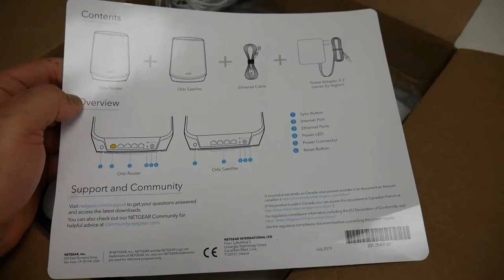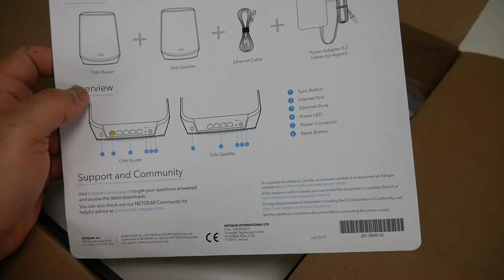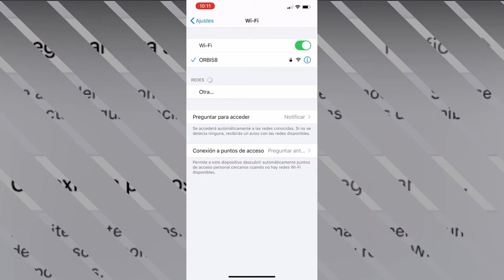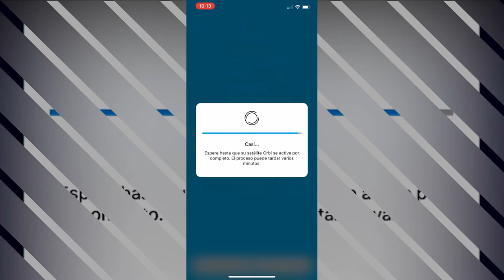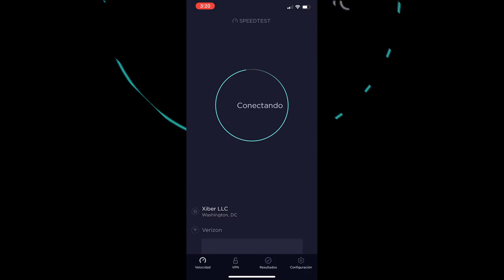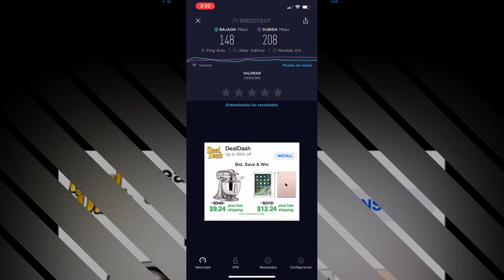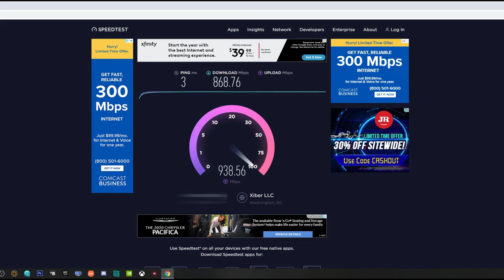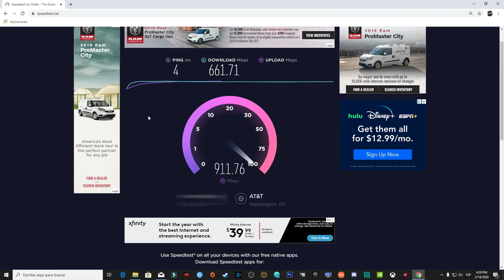Orbi WiFi 6 Unboxing y Como Instalar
Orbi WiFi 6 AX6000 Unboxing Español
Opción de compra en eBay